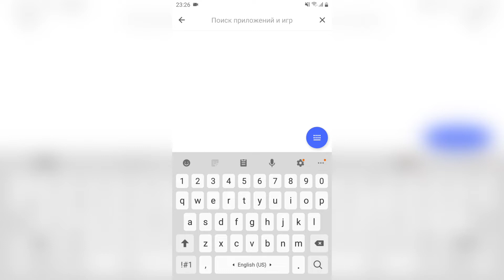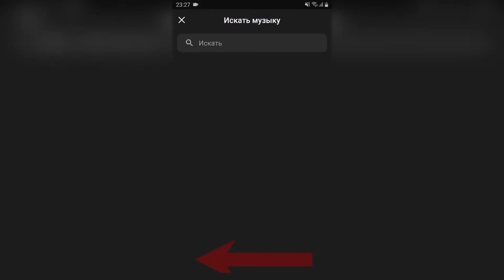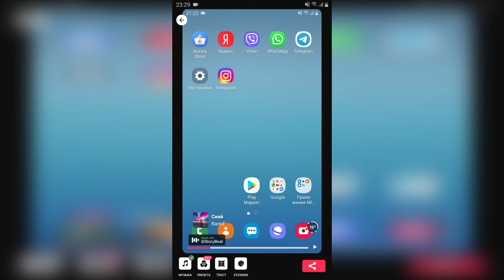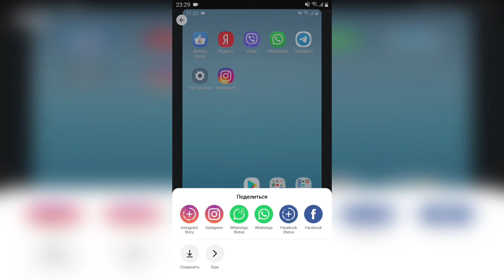Как добавить музыку в сторис инстаграма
Приветствую вас на моем канале, в этом видео пошагово и подробно расскажу и покажу, как добавить музыку в сторис инстаграма. Так как внутреннего интерфейса для этого нет , будем использовать специальное программное обеспечение, для наложения музыки на ваш сторис инстаграм. Надеюсь, видео помогло решить ваш вопрос :)